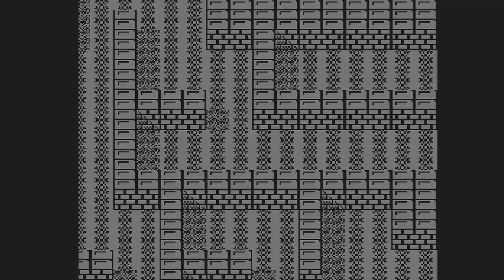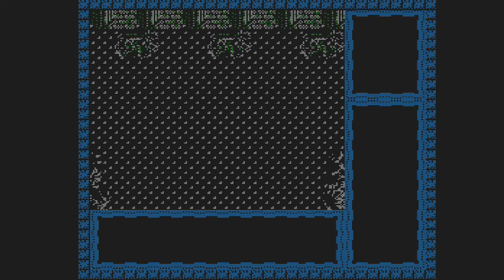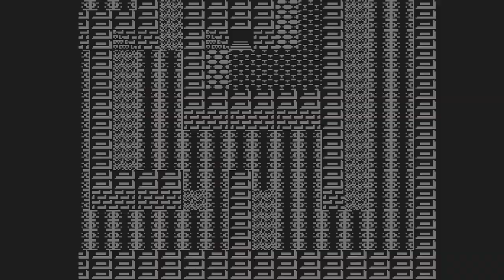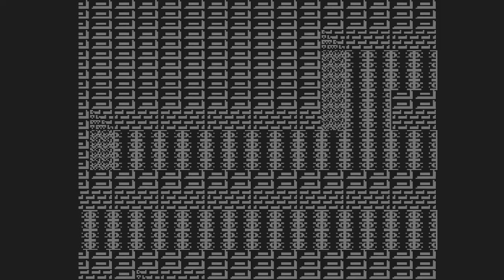Minelvaton Saga Ragon no Fukkatsu (NES) - [Part 7] - - Obtaining items with the Seal Tome